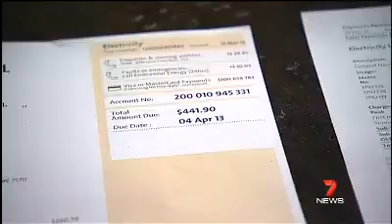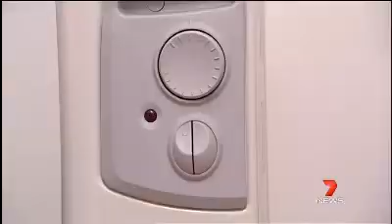Heating your home in winter, 7 News, Channel 7, 28 May 2013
Over 400,000 households switched their electricity in 2012. Director of Campaigns, Christopher Zinn appeared on Channel 7 news to discuss the benefits of switching retailers.